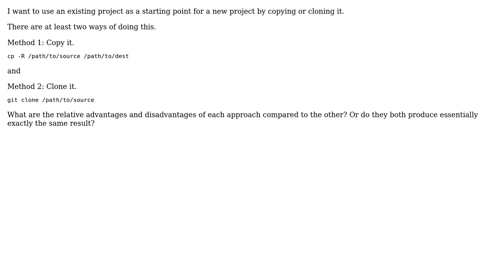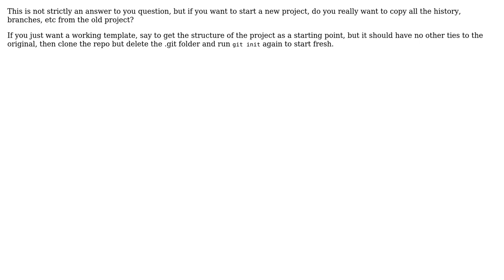Software Engineering: git clone vs cp -R (2 Solutions!!)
Software Engineering: git clone vs cp -R

With thanks & praise to God, and with thanks to the many people who have made this project possible! | Content (except music & images) licensed under CC BY-SA | Music | Images & others | With thanks to user Sebastian Redl user Mowzer user axl and the Stack Exchange Network Trademarks are property of their respective owners. You are responsible for your own actions.